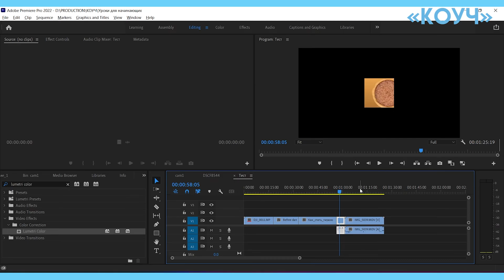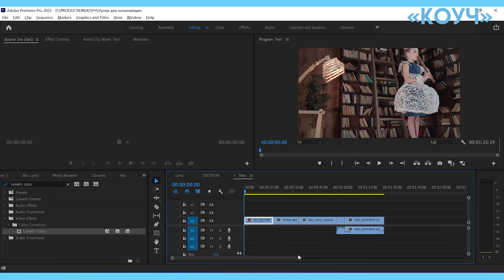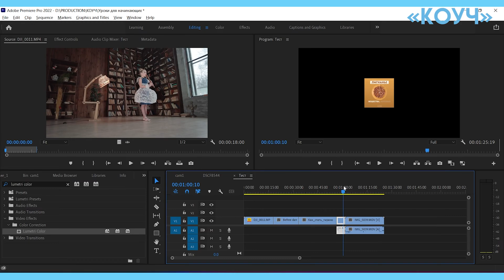Автоматически РАСТЯНУТЬ масштаб ВИДЕО в Adobe Premiere Pro | подогнать раздвинуть автоматически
Подогнать отснятые видео клипы, с разным разрешением 720p, 1080p, 4K
Отблагодарить КОУЧА

Всем привет, меня зовут Kirill Kuzhalev и я занимаюсь видеосъемкой более 10 лет. Снимаю короткометражные фильмы, рекламы и клипы  в KINOOZERO production. Моя цель делится знаниями в максимально доступной форме. Долой воду, только понятные уроки...
Канал КОУЧ всегда поможет!
scale to frame size или set to frame size
Рубрика - Adobre Premier Pro для новичков или начинающих
© к0уч Коуч Кирилл Коуч Монтаж Видео "коуч"
scale to frame size vs set to frame size
убрать черные полосы в премьер про, убрать черные полосы вокруг видео
КАК СДЕЛАТЬ ВИДЕО НУЖНОГО РАЗМЕРА В PREMIERE PRO
Уроки Premiere Pro.
Как подогнать отснятые видео клипы, с разным разрешением 720p, 1080p, 4K друг к другу.
(Set to Frame Size).
Как автоматически изменить размер ВИДЕО и ИЗОБРАЖЕНИЙ в Adobe Premiere Pro
Авто масштаб видео
как изменить размер кадра в премьере